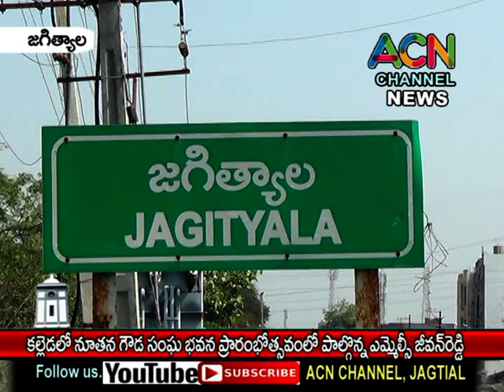జగిత్యాల మం. కల్లెడ లో గౌడ సంఘం భవన ప్రారంభోత్సవం లో ఎమ్మెల్సీ జీవన్ రెడ్డి.